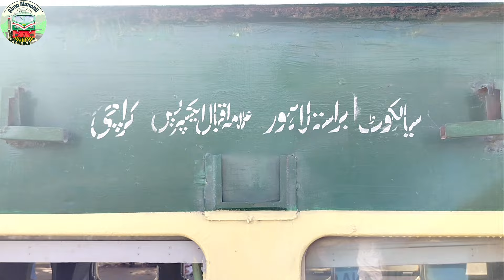Allama iqbal express ki qismat khul gaie| sailkot walo ko Mubarak ho| ac standard caoch attach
Allama iqbal exp
ac standard Coach attach
sailkot walo ko mubarak ho